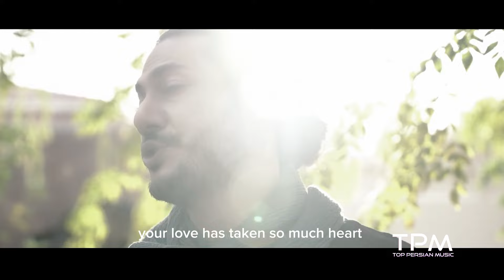Mehrvan - Gisoo Kamand (Music Video) - موزیک ویدیو آهنگ گیسو کمند از مهروان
موزیک ویدیو آهنگ گیسو کمند از مهروان | Mehrvan - Gisoo Kamand (Music Video)

این آهنگ رو به صورت رسمی و قانونی از کانال ما بشنوید و لذت ببرید.

متن آهنگ گیسو کمند از مهروان

گیسو کمند من مشکل پسند من
بخت بلند من عشقم
زیبای بینظیر
عشق بهونه گیر
قلبت رو پس نگیر از من
خوشبختی یعنی تو منو میفهمی با همه بی رحمی غیر از من
رفتی تو قلبم حسمو رو کردم با تو شروع کردم عشق من
منو از توی خلوتم کی بیرون بکشه
مثل تو منو کی زیر بارون بکشه
دل من آخه جز تو با کی می سازه هواش
می‌دونه دلم تویی که می مونی براش
جوری عاشقتم که دل به رویا برسه
کم مونده صداش به گوش دنیا برسه
تو وقتی با منی تو فکر هیچ چیزی نباش
حال دل من که بی تو تعریفی نداشت
ای یار قسم خورده
عشقت چه دلی برده
عشق را تو به خورد دل و قلبم دادی
در لاک خودم بودم
دیوانه غم بودم
تو آمدی از قصه نجاتم دادی